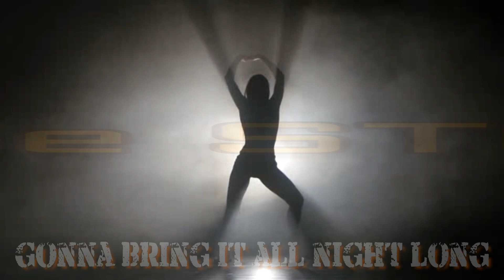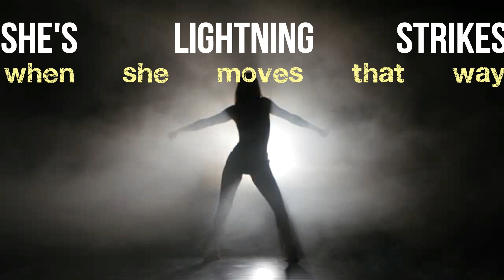Chris Ising - Stomp - Lyric Video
Official lyric video for Chris Ising's single Stomp